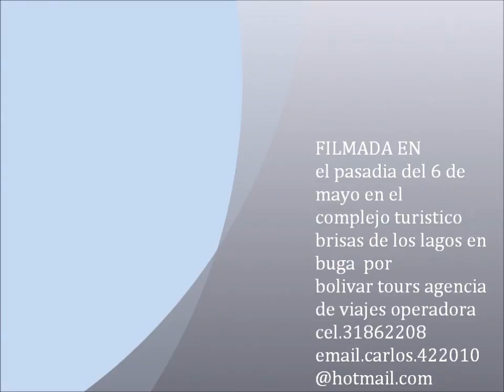pasadia al complejo turistico brisas de los lagos hecho el 6 de mayo por bolivar tours.wmv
pasadias BRISAS DEL LAGO una experiencia sin igual por un BAJO PRECIO
incluye: entrada,almuerzo,transporte,refrigerio,seguro de asistencia medica
servicios: bar y restaurante, piscinas, zona de bronceo, pista de baile
atractivos: piscina con baño turco y jacuzzi, lago de pesca deportiva con costo adicional, tobogan de y juegos para niños, excelentes zonas verdes
costos aplican para salidas desde cali pal mira y el cerrito
facilidades de pago $35.000
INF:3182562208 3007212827